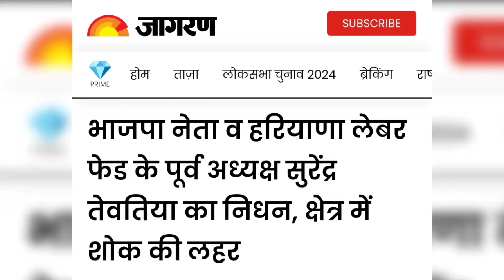Surendra tewatia | Surendra tewatia BJP | Surendra tewatia Faridabad